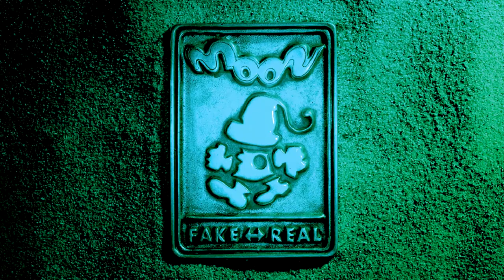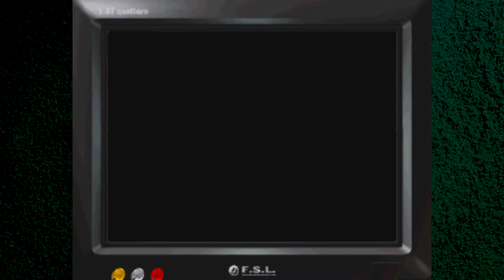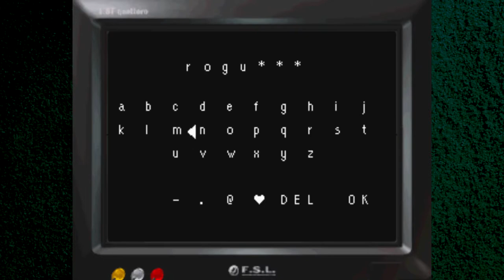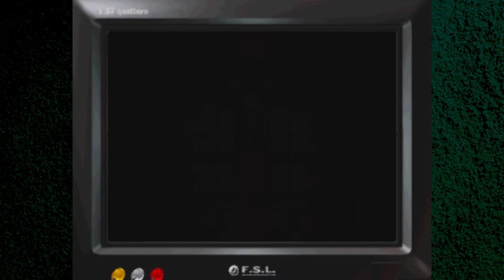Strong, Brave, and Great - Let's Play moon: Remix RPG Adventure - Part 1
Is this the first isekai EVER?!

Moon begins with the protagonist, a small boy, playing a new role-playing game (RPG) called "Moon" (a.k.a. "Fake Moon") on his "Gamestation". The game begins with the player controlling the Hero of Fake Moon in a 10-minute game-within-a-game, Fake Moon being something of a parody of Japanese RPGs (JRPGs) of the 16-bit era. Convoluted JRPG stories are skewered by the minutes of a nonsensical backstory, which Boy skips through before the player can read it. Queen Aphrodite has been abducted and taken to the moon. The perpetrator, Dragon, will wreak millions of calamitous years upon the people of Love-De-Gard with her power. Yet, the people have produced a hero who must travel to Dragon Castle and destroy the beast. After playing through a few typical RPG scenes (random battles, an airship sequence, etc.), the boy is ordered by his mother to go to bed and obediently does so. However, the television on which he was just playing Fake Moon switches back on by itself, and the boy is sucked into the world of Moon, a land called "Love-de-Gard". Its people and its story resembles Fake Moon's. The player must explore a vast world named Love-De-Gard.

Moon: Remix RPG Adventure[a] is a role-playing adventure game developed by Love-de-Lic and first published in 1997 by ASCII Entertainment for the PlayStation in Japan. Moon is set within a fictional role-playing game where "the hero" has wreaked destruction, killing hundreds of creatures and looting homes. The player takes on the role of a supporting character in this world, attempting to undo the damage done by the hero. Moon has been praised by critics for how it parodies the conventions and tropes of role-playing games.

Although it was not officially localized for many years, it influenced Toby Fox for the design of his 2015 game Undertale. After speaking with Fox, original designer Yoshiro Kimura was inspired to localize Moon. In 2019, Onion Games released a port for the Nintendo Switch, which was localized and published in Western territories in 2020.

Time follows a set calendar that runs in real time. The Day of the Sun, a day-off, is the equivalent to Sunday. The Day of the New Moon is Monday, The Day of the Bonfire is Tuesday, The Day of the Tear is Wednesday, The Day of the Leaves is Thursday, The Day of the Neka (Real Moon's currency) is Friday, and The Day of the Echo is like Saturday. The world's inhabitants (and the animal's souls, too) follow their own regular schedules each week. Hero leaves behind the corpses of the animals he's killed all over the world. Boy must catch the soul that manifests, whereupon the soul is whisked away to the Moon and the Boy obtains "Love". A soul appears during a certain time of day each week.

The player increases Boy's Love Level by discovering the secret wishes of Real Moon's people. Boy must then grant the idiosyncratic wishes of each person. Sometimes Love comes from readily apparent events, but there are secret and time-limited events Boy must fulfill. "Love" grows by levels. The player preserves progress by going to bed and entering a dream state. By leveling up Boy, the time he can exist in the world (his "action limit") increases. When Boy's "action limit" falls to zero, it's game over.

In the game, the player can change the background music at nearly any time. One can purchase or find "MoonDiscs" (M.D.), each of which grants one new song performed by commercial artists. Some locations, of course, have programmatic music. The player can also collect other special items. "Name cards" are cards featuring the in-game characters, which reveal information and hints about their background and wishes. "Chips" are integral to the game's story. They act as sacred texts that reveal the past, the present, and the future of Real Moon. The player must decide what to do based on the words and pictures featured on the chips.